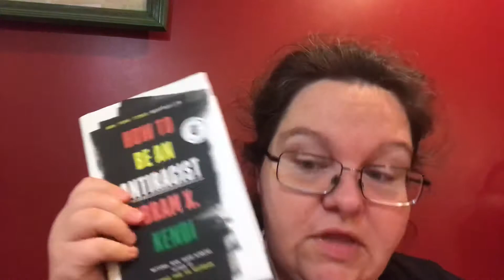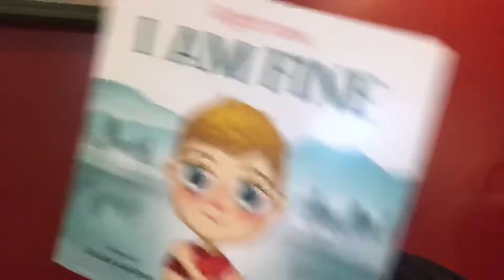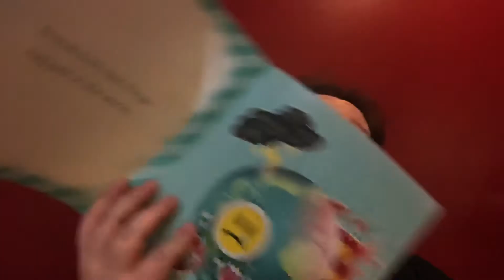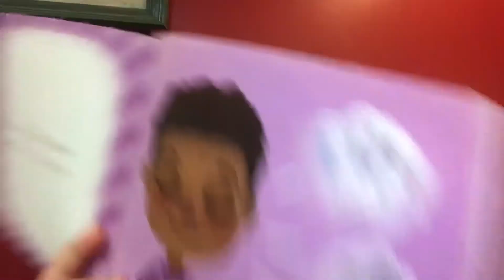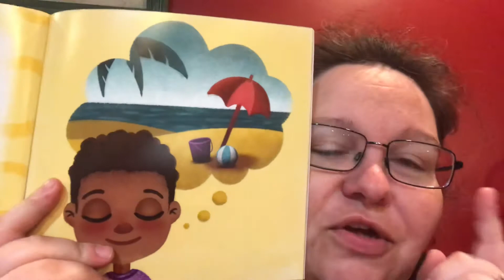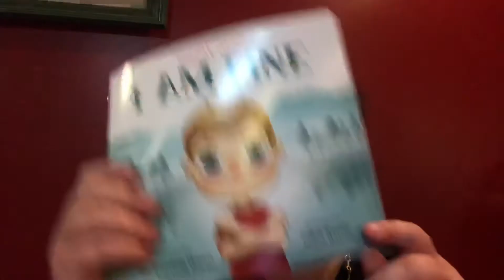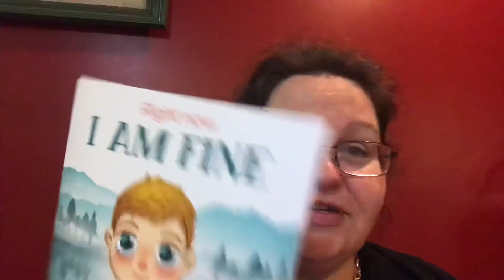Connie Reads: (with Connie commentary) Right Now, I Am Fine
Not a sponsor but loved the idea of this book (and grandma brought a couple of books for us before for babybeartryon)

I basically explain what’s been going on - the shorthand version.

And hope that you enjoy this timely reading :0)